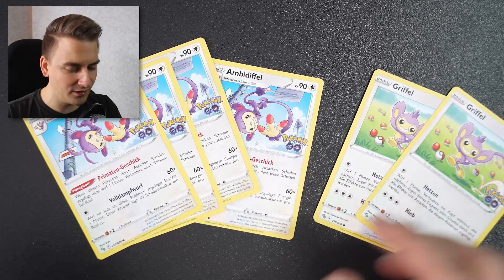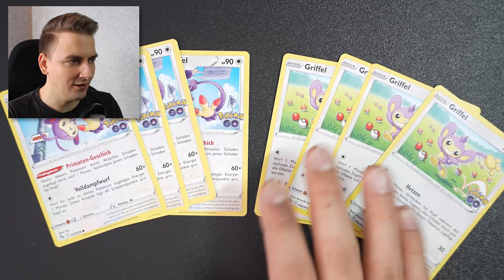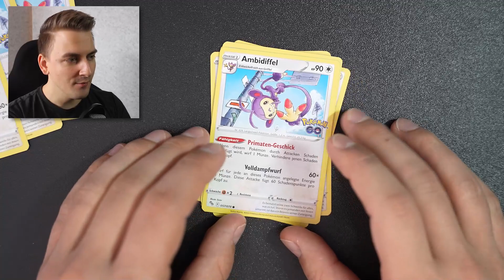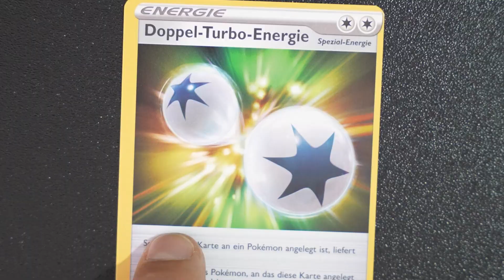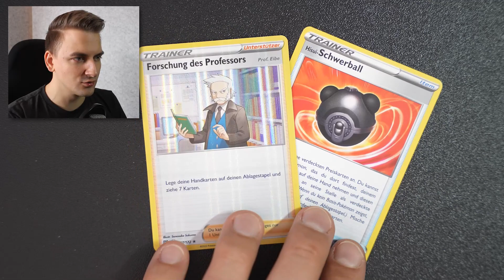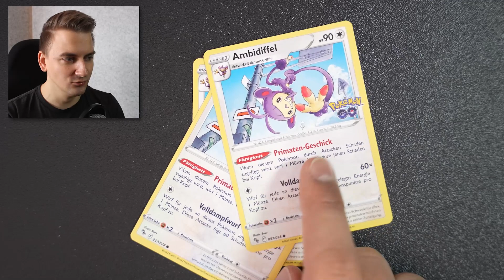Dieses TOP Pokémon Deck BÖLLERT ordentlich | Pokémon TCG Online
Viele von euch haben sich gewünscht, dass ich mal wieder ein Pokémon Deck für Turniere und das Online TCG vorstelle. Gesagt, getan! Denn mit der Erweiterung Pokémon GO erschien unter anderem Ambidiffel mit richtig guten Fähigkeiten. Wie sehr sich das Deck lohnt und was ihr dafür braucht, erkläre ich euch im Video.

Wenn's euch gefallen hat, unterstützt mich doch bitte mit einer positiven Bewertung und schreibt in die Kommentare, ob ihr gern mehr solcher Decks sehen wollt. Ist kostenlos, geht fix und tut auch nicht weh - versprochen.

Tretet außerdem gern meinem Discord bei, um euch über Pokémon und mehr auszutauschen